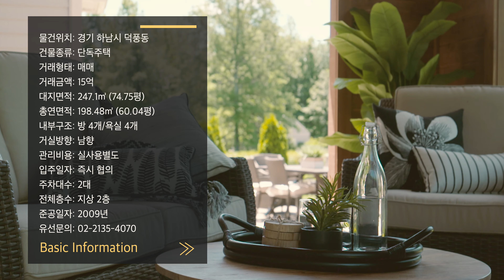126. 하남 신도시 방탱이 마을 인근 깔끔한 컨디션 덕풍동 단독주택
하남 신도시 방탱이 마을 인근 깔끔한 컨디션 덕풍동 단독주택

- 타임 스탬프 -

0:00 인트로
0:17 입구
0:37 거실
1:13 키친 & 다이닝
1:36 1st 룸
1:50 1st 욕실
2:28 2nd 룸
2:54 2nd 욕실
3:35 2층 거실
3:57 3rd 룸
4:37 4th 룸
5:17 3rd 욕실
5:50 다락방
6:23 4th 욕실

물건위치: 경기 하남시 덕풍동
건물종류: 단독주택
거래형태: 매매
거래금액: 15억
대지면적: 247.1㎡ (74.75평)
총연면적: 198.48㎡ (60.04평)
내부구조: 방 4개/욕실 4개
거실방향: 남향
관리비용: 실사용별도
입주일자: 즉시 협의
주차대수: 2대
전체층수: 지상 2층
준공일자: 2009년

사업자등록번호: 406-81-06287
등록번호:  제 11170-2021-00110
대표자: 김남훈